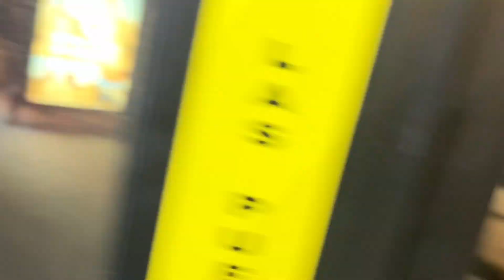CTA Ride 2022 NovaBus LFS (8414) on Route 19 United Center Express to Washington/Michigan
Let’s make some noise for the first “express” route ride video on an 8350 nova .
Enjoy the roar of this bus 😩 these buses sound so damn good idc wut anyone says .